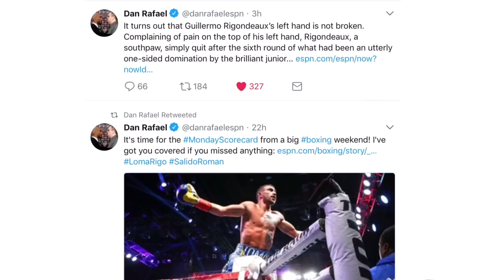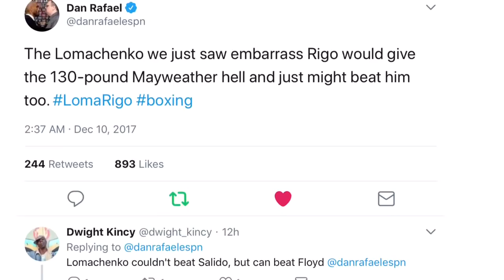RIGONDEAUX CAUGHT LYING ABOUT BROKEN HAND INJURY IN LOMACHENKO FIGHT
Guillermo Rigondeaux lied about breaking his hand against Vasyl Lomachenko. Rigondeaux quit in the 7th round